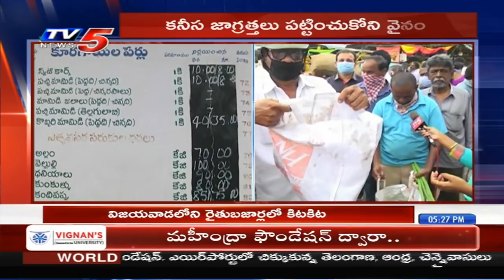Huge Public for Vegatables in Rythu Bazar with out Safety Precautions | Vijayawada | TV5 News